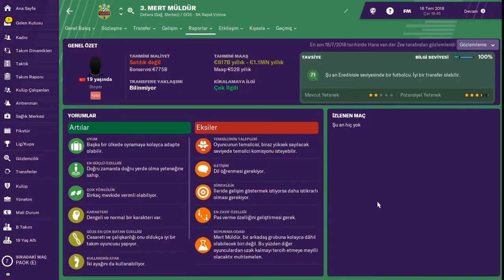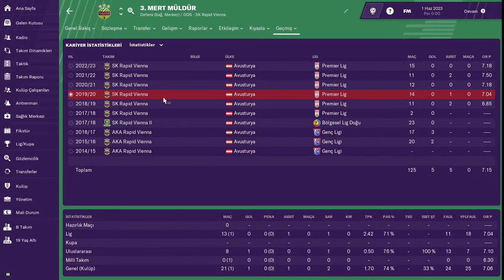Football Manager 2019 # Mert Müldür - 2019 ve 2023 Yılları Profil Analizi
Beşiktaş'ın transfer gündeminde olduğu iddaa edilen Mert Müldür'ün Football Manager 2019'da 2019 ve 2023 Yılları Profil Analizi